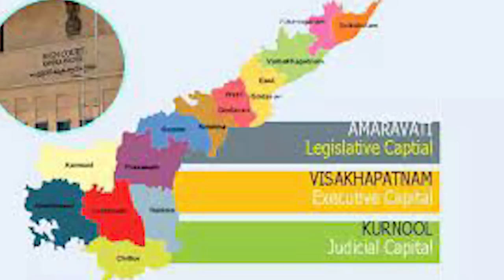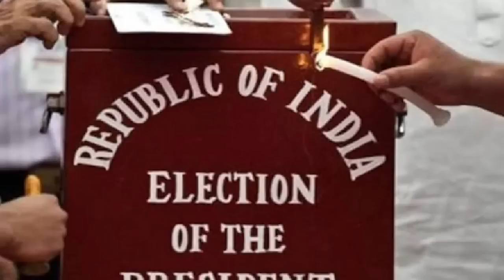కర్నూలుకు హైకోర్టు తరలింపునకు కేంద్రం గ్రీన్ సిగ్నల్| AP High Court Will Soon Move To Kurnool..!